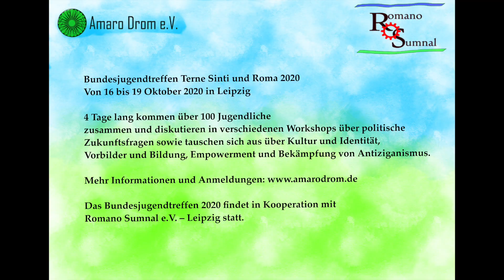Bundesjugendtreffen 2020 | Terne Roma und nicht-Roma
Bundesjugendtreffen Terne Roma und nicht-Roma 2020
Von 16 bis 19 Oktober 2020 in Leipzig

4 Tage lang kommen über 100 Jugendliche zusammen und diskutieren in verschiedenen Workshops über politische Zukunftsfragen sowie tauschen sich aus über Kultur und Identität, Vorbilder und Bildung, Empowerment und Bekämpfung von Antiziganismus.

Das Bundesjugendtreffen 2020 findet in Kooperation mit Romano Sumnal e.V. – Leipzig statt.